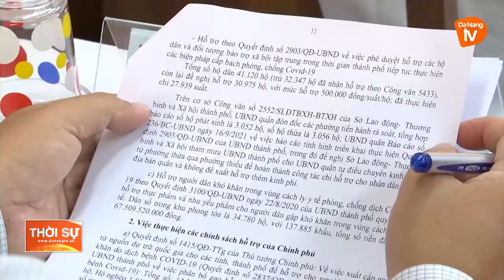CHỦ TỊCH HĐND THÀNH PHỐ GIÁM SÁT CÔNG TÁC PHÒNG, CHỐNG DỊCH TẠI SƠN TRÀ